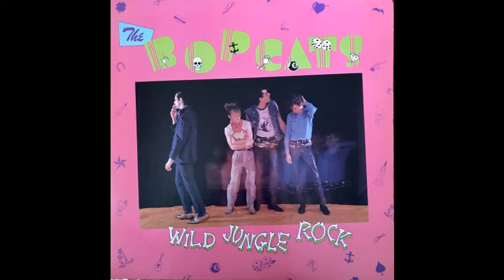The Bopcats - Stop Breaking Up My Heart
Taken from the 1982 Bopcat's record Wild Jungle Rock.
The Bopcats are Jack de Keyzer, Sonny Baker, and Teddy Fury and Zeke Rivers.
Produced by Bill Bryans.